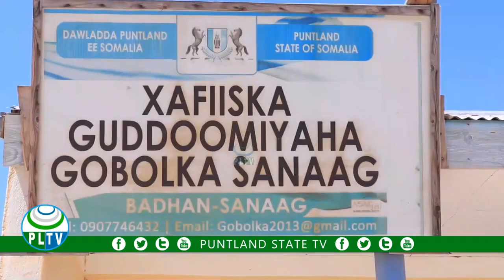Wasiir ku xigeenka wasaaradda arimaha gudaha Dowlada Puntland Maxamed Musadaq maxamed oo ay weheliya